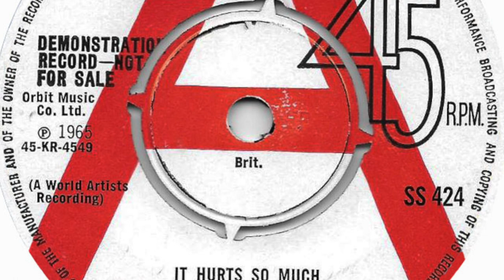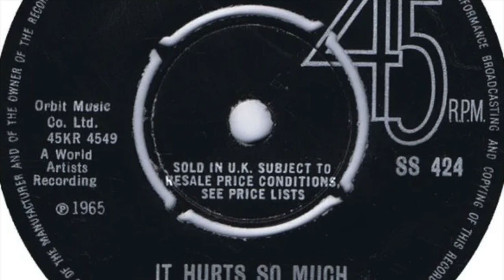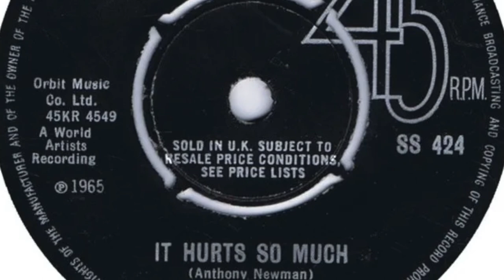The Liberators – It Hurts So Much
Formed in 1964, Rugby, United Kingdom. Disbanded 1965. Released this one single in 1965. Features 'You Look So Fine' on the B-Side.

Members:
Samuel 'Widge' Kempe (vocals)
Tony Newman (guitar)
Tom Long (guitar)
Barrie Bernard (bass)
John Wallbank (drums, 1964)
Dave Holland (drums, 1964-65)